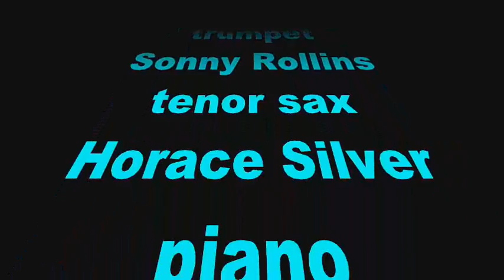Nicola Jocola jazz drummer plays "Oleo"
"Oleo"
brano originale con "Miles Davis"
sul quale,abbassando la traccia della batteria
mi sono sovrapposto
registrando una mia personale
interpretazione.